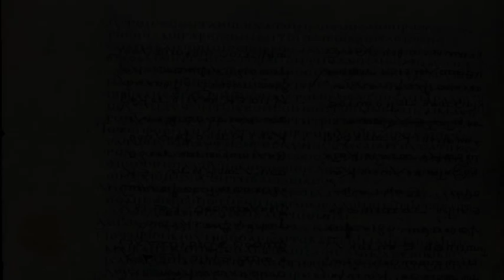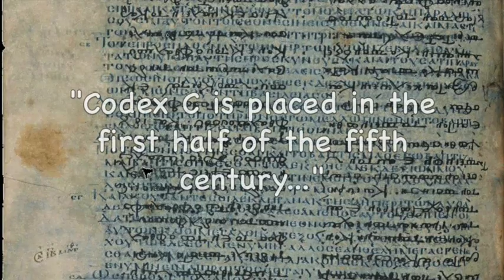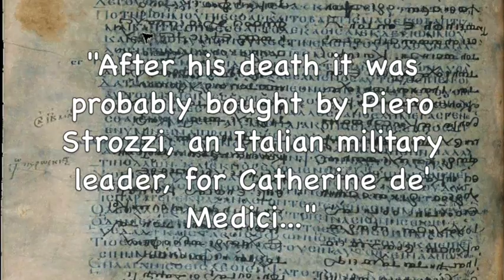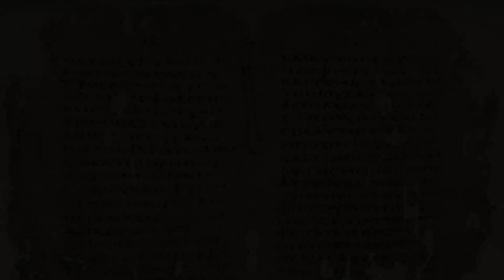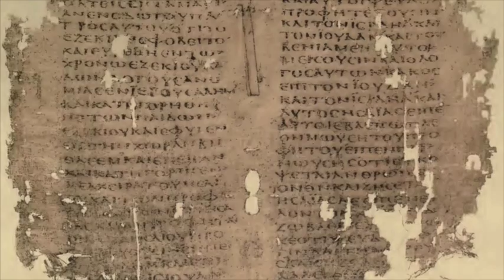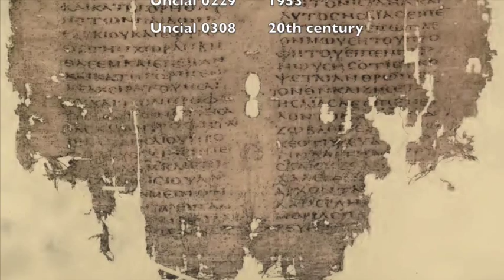Planets of the Apocalypse | For the Time is at Hand (Part VIII)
The uncials, manuscripts written in uppercase letters, including the codices Sinaiticus, Alexandrinus, Ephraemi Rescriptus, and others can only place the Book of Revelation at the beginning of the 17th century or later.